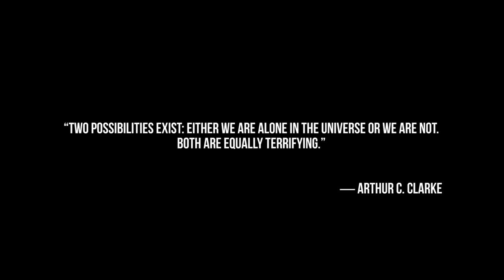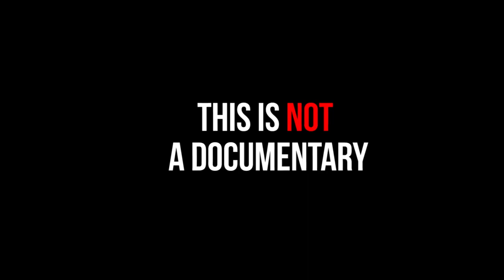THIS IS NOT A DOCUMENTARY - Film Trailer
This is the trailer of the independent feature film we did This Is Not A Documentary.
Amazing experience working with this team.

Thanks to our director Tathagata Ghosh for believing in me.